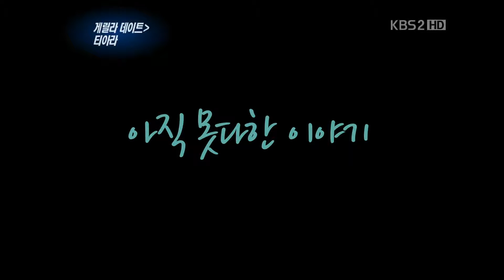120107 KBS2 guerilla Dating